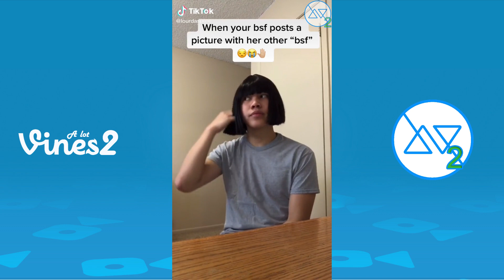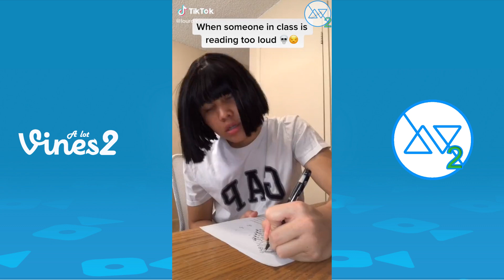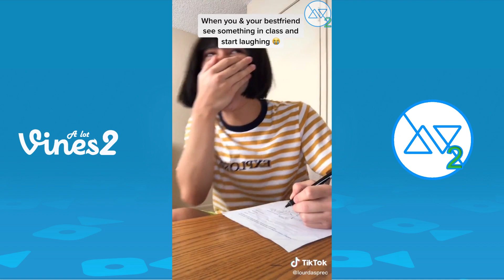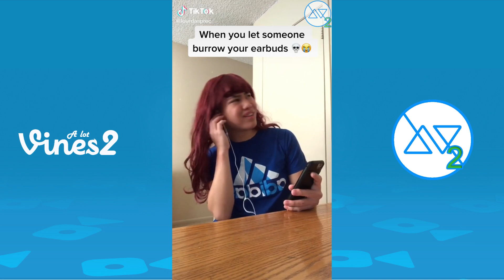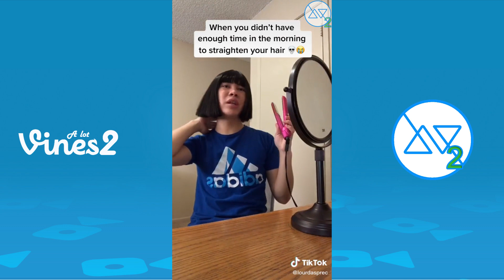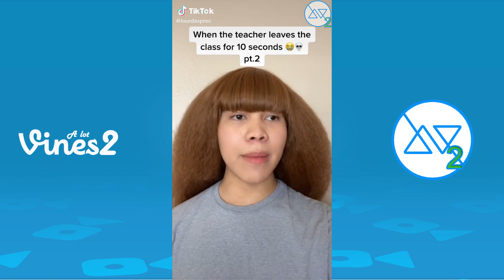Funny Lourd Asprec TikTok Videos Compilation March 2021 (W/Titles). Best Lourd Asprec Videos!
Try Not To Laugh Watching Best Lourd Asprec TikTok Videos Compilation 2021 (W/Titles)